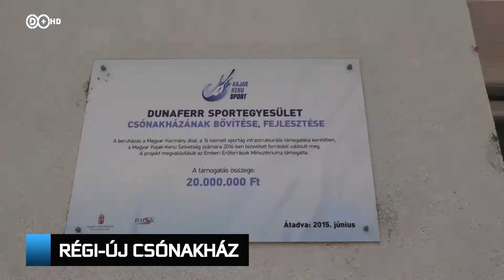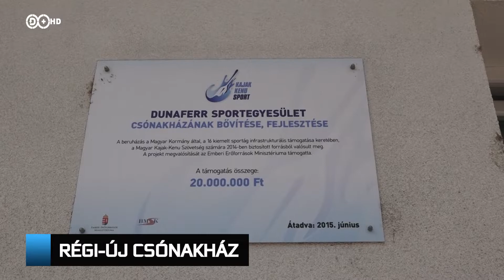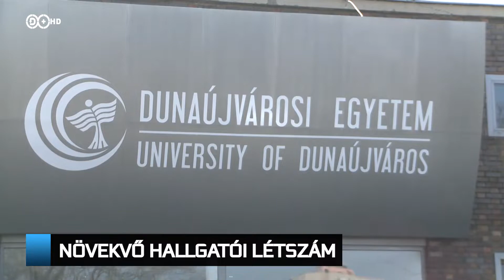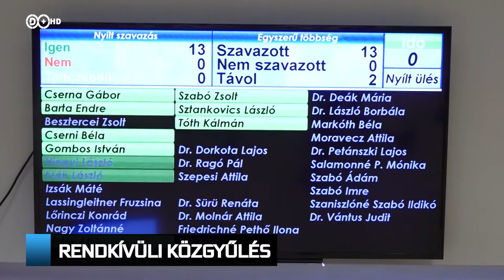2019. szeptember 7. Híradó